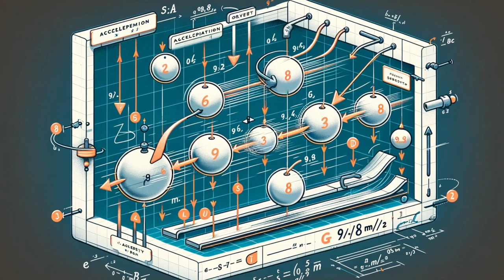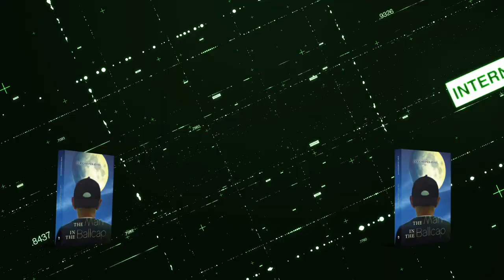The Evolution of Scientific Thought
Explore the Journey of Scientific Thought🔬  🌌

Join us on a captivating journey through the annals of history as we unravel the incredible evolution of scientific thought. From ancient scholars to modern visionaries, discover the minds and moments that shaped our understanding of the universe.

🌟 Highlights 🌟

🧬 Part 1 Ancient Civilizations: (2:36) Delve into the brilliance of ancient scholars who laid the foundation for future discoveries.
🏰 Part 2 Middle Ages: (11:10) Explore the scientific contributions of scholars during the Middle Ages.
🔭 Part 3 The Renaissance: (17:18) Witness how the Renaissance era ignited a new spirit of inquiry in Europe.
🌿 Part 4 The Enlightenment:(30:06) Explore the Age of Enlightenment and its champions of reason and science.
🚀 19th & 20th Century Wonders:(38:38) Journey through groundbreaking scientific advancements that reshaped our world.

🤝 A nonprofit dedicated to holistic research at the intersection of Type 2 Diabetes and Alzheimer's Disease.
📚 Support their cause by purchasing "The Man in the Ballcap," a thrilling novel with 100% proceeds funding vital research.
📢 Connect with Mindful Diabetes Incorporated: Mindfuldiabetes.org

📢 Support JSM Cooperative and Join the Community: Jsmcoop.com

💬 Join the Conversation: Share your thoughts on the evolution of scientific thought in the comments below. What scientific era inspires you the most?

Gain access to exclusive content, early previews, and connect with our passionate community of fellow explorers. Don't miss out on this opportunity to be a part of our journey! Get behind the scene access, Q&As with the creators, and all around good banter! We are open to all sorts of ideas so they can be shared in the comments below or more directly through us to Patreon, where we can ensure we cater our content to our most interested subscribers.!